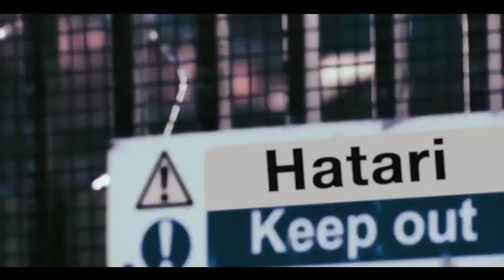Here's What To Look Forward To Next Week on KCB Lions' Den Episode 9